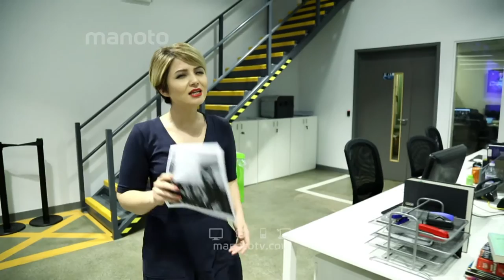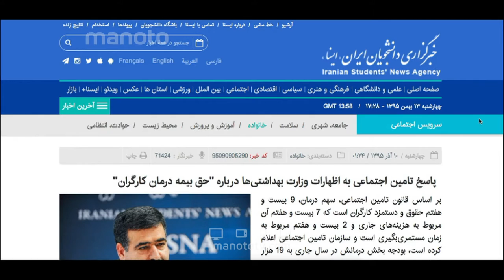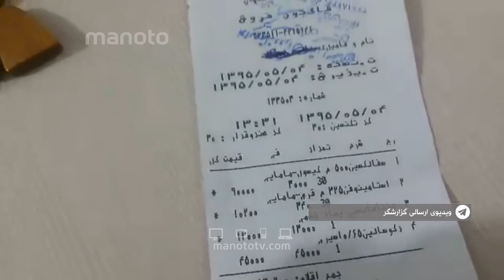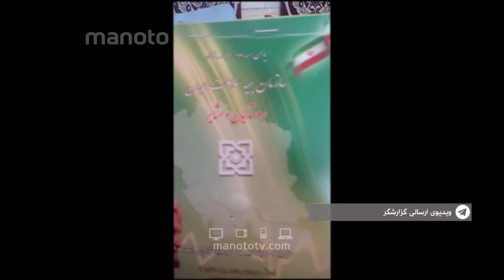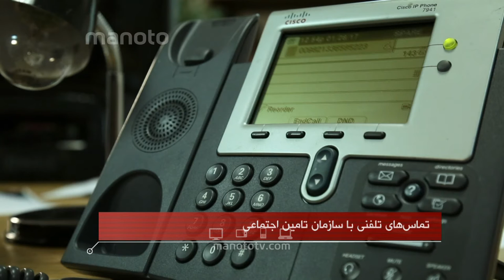مشکلات دارو در ایران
در این ویدیوی گزارشگر به نقش شرکت‌های بیمه در کمبود دارو در ایران پرداختیم.

Hotbird
Transponder: 131
Frequency: 11137
Polarisation: Horizontal
Symbole Rate: 27500
Eutelsat HD
Transponder: C5
Frequency: 11304
Polarisation: Horizontal
Symbole Rate: 29700
Eutelsat
Transponder: A1
Frequency: 10721
Symbol Rate: 22000
Polarisation: Horizontal